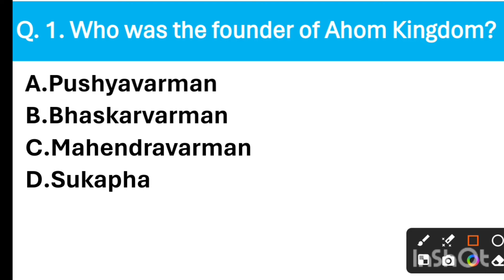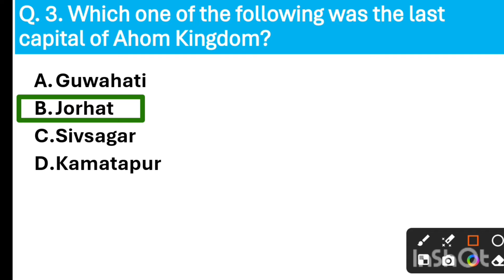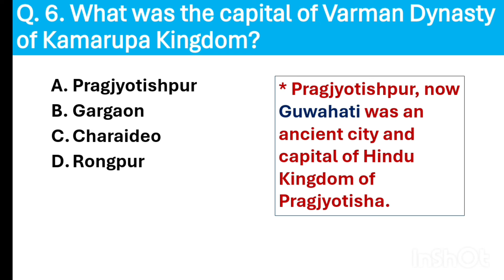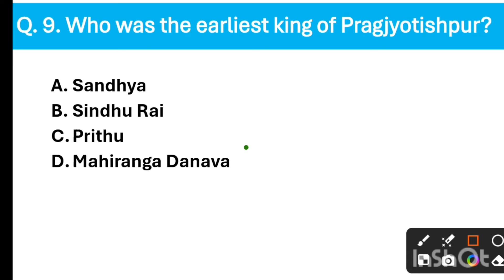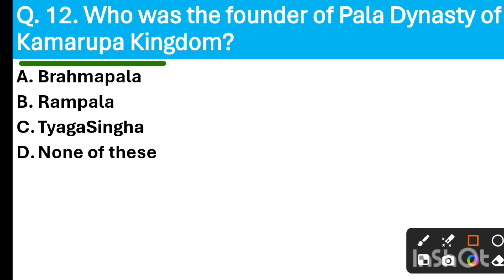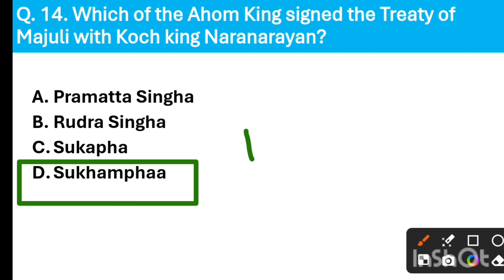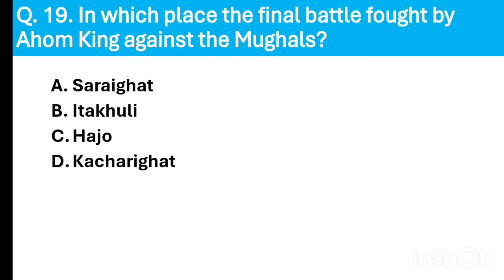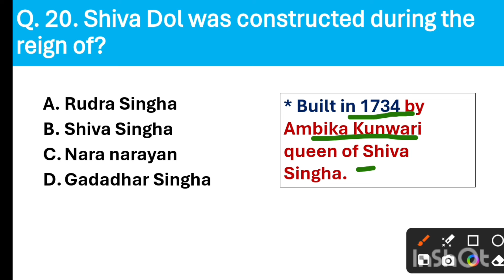Assam History#ADRE 2.O#GK any competitive exam preparation 2024#Top20MCQs/Part1